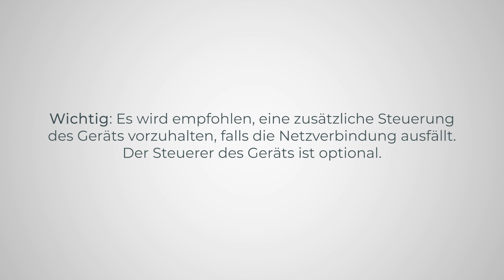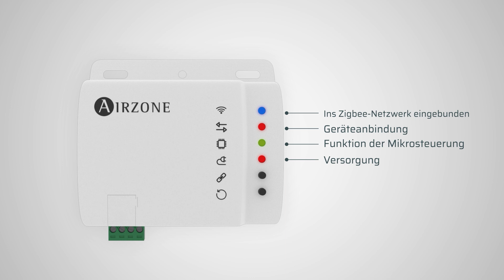Installation - Aidoo Zigbee Hisense VRF [🇩🇪]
Gerät zur Fernverwaltung und Integration von Geräten. Funkverbindung mit dem
Netz über Zigbee. Der Aidoo Zigbee von Airzone, nach Standard 3.0, funktioniert
in jedem Zigbee-Netzwerk mit anderen Zigbee-zertifizierten Geräten und
Controllern anderer Hersteller. Als Knoten, der ständig mit Strom versorgt wird,
fungiert er als Repeater, unabhängig vom Hersteller, um die Zuverlässigkeit des
Netzwerks zu erhöhen.
Funktionen:
• Steuerung der verschiedenen Anlagenparameter.
• Port für die Integration über das Modbus-Protokoll.
Weitere Informationen über unsere Produkte siehe airzonecontrol.com